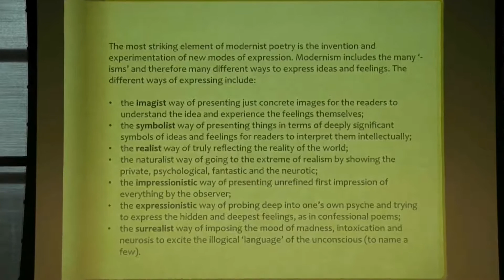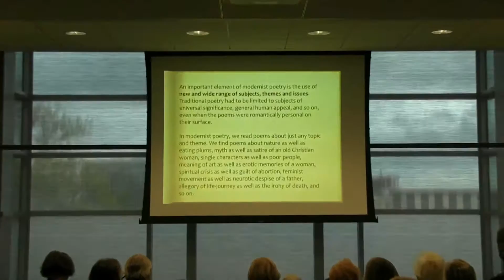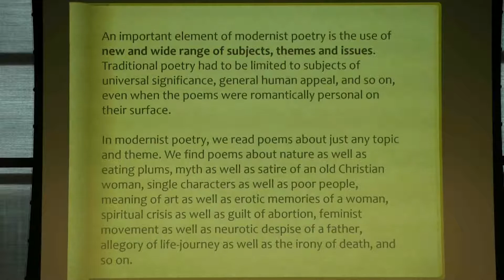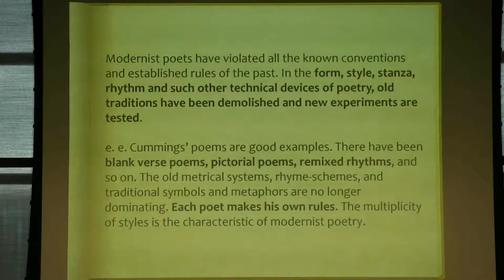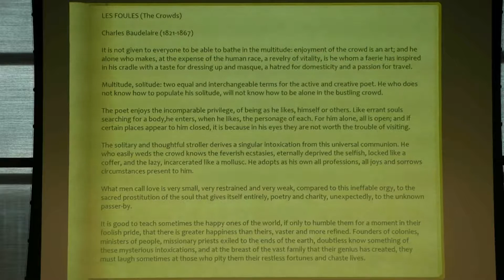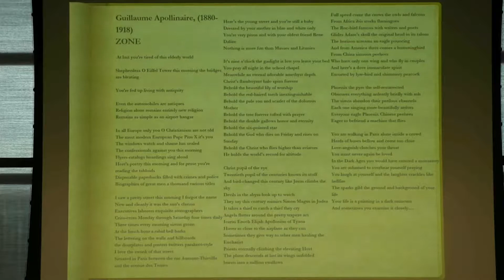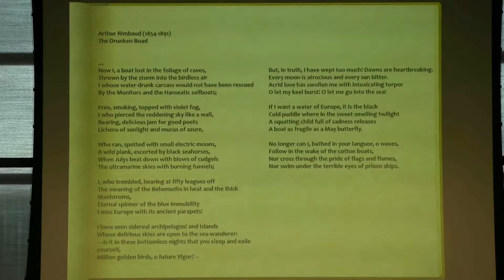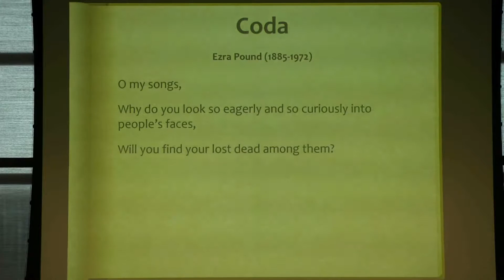William Butler Yeats and the Meaning of Poetry in the Modern World - 3.31.16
In the face of the challenges presented by the modern world, many poets and writers undertook major experimentation to push the limits of what could be expressed in writing. William Butler Yeats, writing in the very heart of the modern period, resisted this tendency and instead looked to the past for iconic work. He drew from the long tradition of poetic symbols, images, and diction. His work remains beautiful, powerful, and strangely pertinent even despite his unusual
interests and propensities. In this course we will review his major works and relate them to his biography, culminating with his
purchase of, and living in, the tower.

Robert Barsky, Professor, Department of
English, Department of French & Italian,
Vanderbilt University